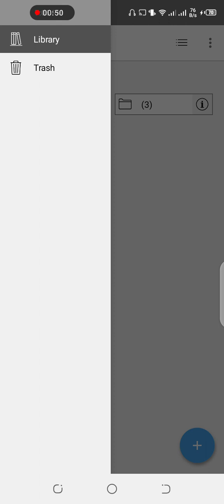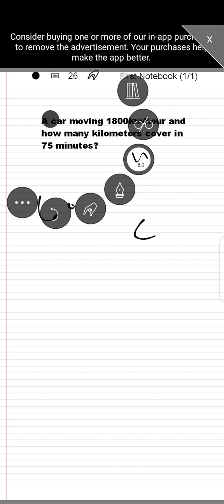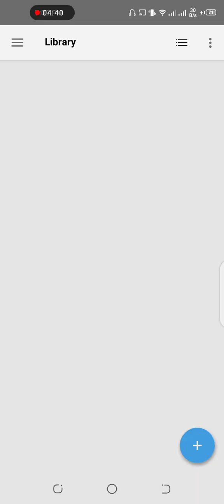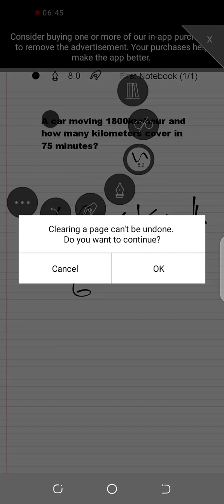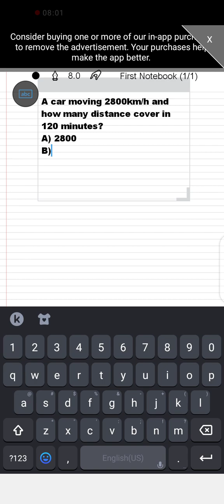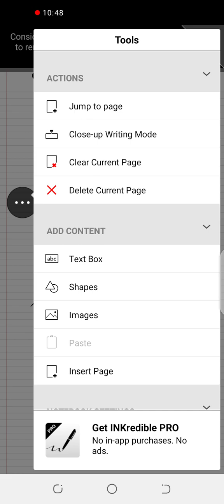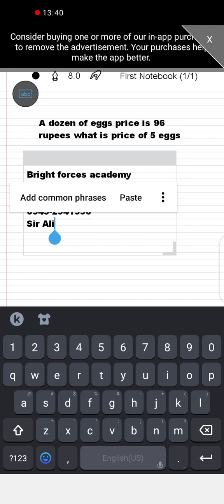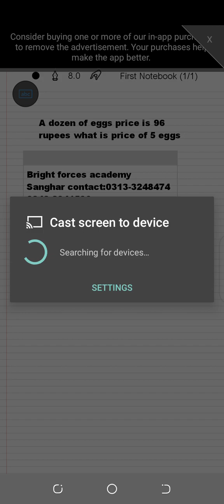quick maths time and distance question most important (ARMY/NAVY/PAF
important for (NTS/STS/PTS/OTS/CTS/FPSC/SPSC/PPSC/PAK ARMY/NAVY/PAF